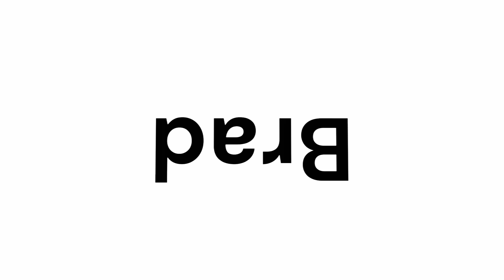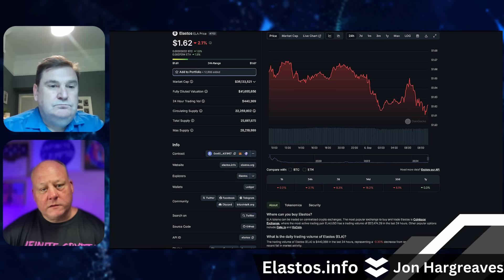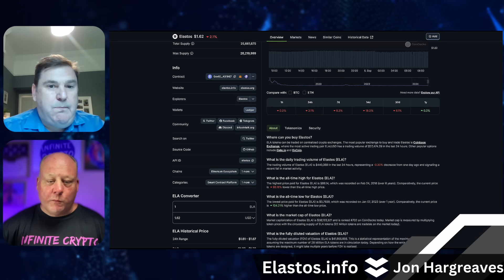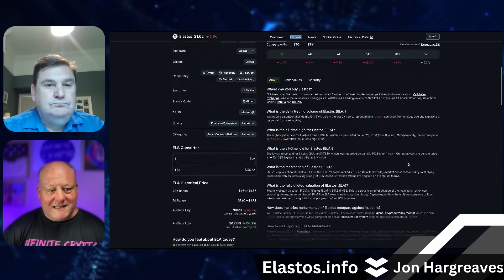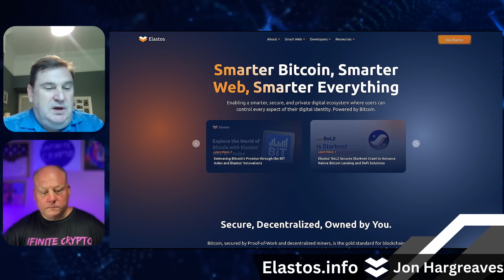Elastos Interview, Why I am Buying $ELA now.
💥►►► *Follow the Elastos Team!* ◄◄◄💥

                             🚀🚀🚀 _JUST LAUNCHED_ 🚀🚀🚀
💎 *INFINITE CRYPTO'S INNER CIRCLE MASTERMIND & GROUP COACHING* 💎

✅ I Am Brad Varnell From Las Vegas, Nv. The Purpose Of This Channel Is To Help My Viewers Create Freedom In Their Life!

*Freedom is our War Cry here at Infinite Crypto! If you want to live a life where you call your own shots, No Bosses, No Employees, No Clients Dictating what you do with Your Time.

_All mentions of political references have in no way any intent of promotion towards a party. We in no way are giving election decisions and/or have any intention of persuading our audience to vote a certain way._